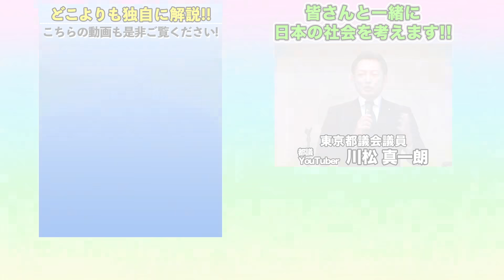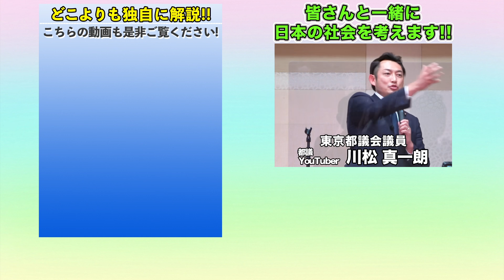【開催派?中止派?】どうなる?SNS上でも波紋広がる五輪論争!!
◆TOKYO自民党青年部 部長
◆自民党東京都連　コロナ対策委員
◆都議会自民党 総務会会長代行
◆都議会自民党 コロナ対策PT
◆東京都議会 公営企業委員会 委員
◆東京都議会 オリンピック・パラリンピック推進対策特別委員会 委員
◆東京都私学助成審議会　委員

【ラグビー関連の役職】
◆東京都議会ラグビーワールドカップ2019日本大会成功議員連盟　事務局長
◆日本大学ラグビー部　広報・リクルート担当